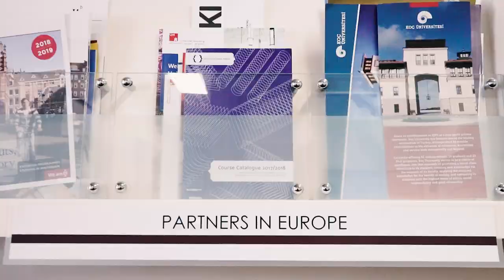Stellenbosch University Video - Welcome to Stellenbosch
Stellenbosch University welcomes thousands of international students each year, including USAC students. Here's a glimpse into how you'll be welcomed when you study abroad with USAC in Stellenbosch.